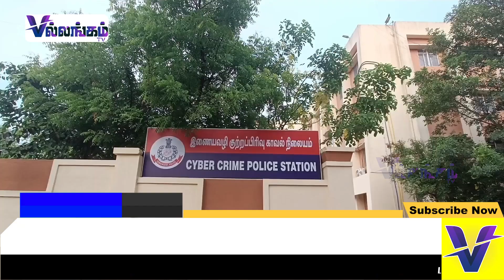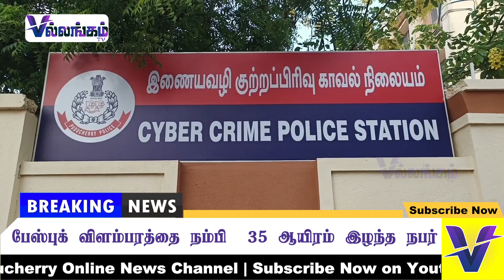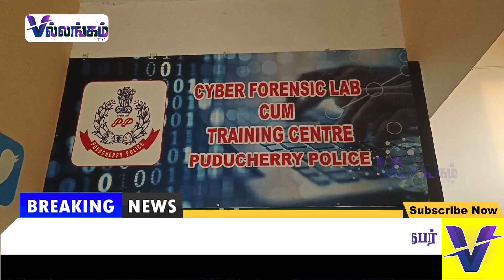பேஸ்புக் விளம்பரத்தை நம்பி 35 ஆயிரம் இழந்த நபர்